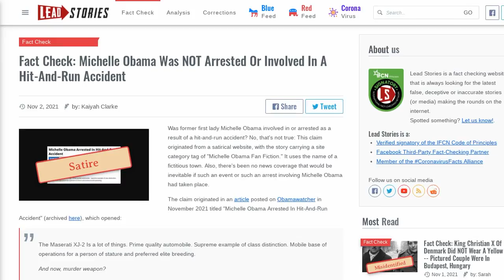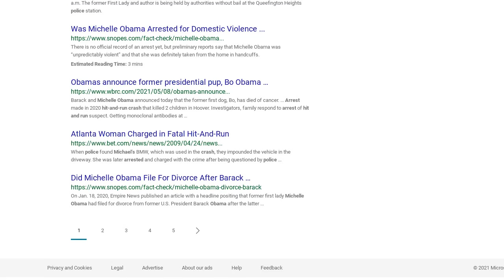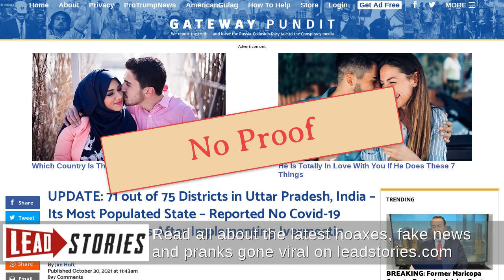Fact Check: Michelle Obama Was NOT Arrested Or Involved In A Hit-And-Run Accident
Was former first lady Michelle Obama involved in or arrested as a result of a hit-and-run accident? No, that's not true: This claim originated from a satirical website, with the story carrying a site category tag of "Michelle Obama Fan Fiction." It uses the name of a fictitious town. Also, there's been no news coverage that would be inevitable if such an event or such an arrest involving Michelle Obama had taken place.